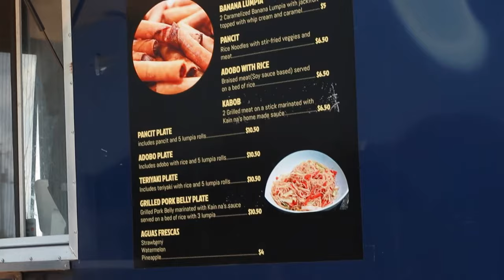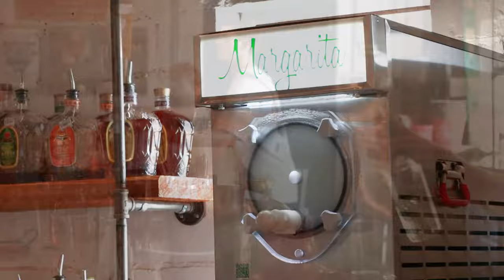Ernie's Patio Bar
Be sure to stop by Ernie’s Patio Bar in Cibolo at 200 Pfeil Road for great drinks, food trucks, and more!